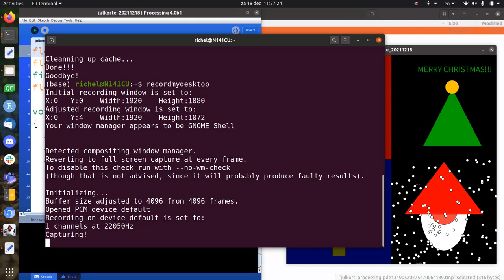Julkort programmeringskurs för ungdomar, 2021-12-18